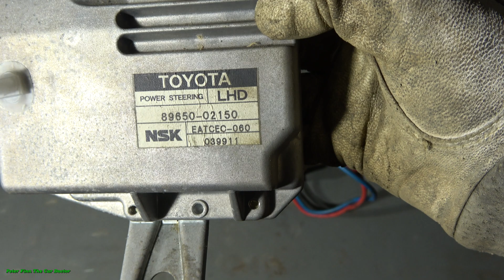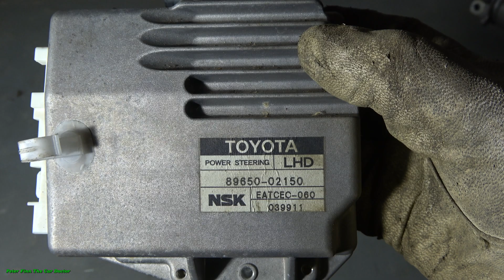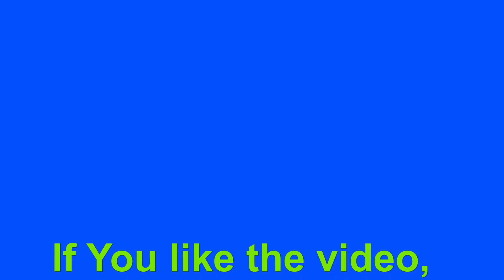How works Electric motor in POWER STEERING system in car truck bike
Cómo funciona el motor eléctrico en el sistema de DIRECCIÓN ASISTIDA en una bicicleta de camión de automóvil